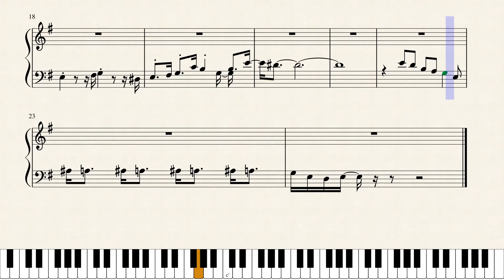LA PANTERA ROSA AMBAS MANOS MELODÍA score I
Transcripción de la melodía de este famoso tema y caricatura
AUTOR: Henry Mancini

STARMAKERS 2020

CAQC 2020